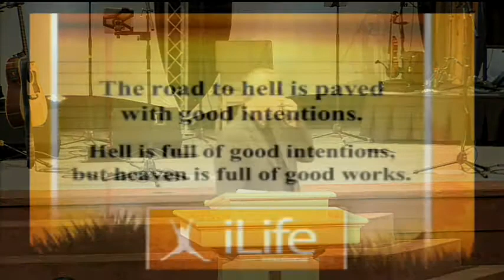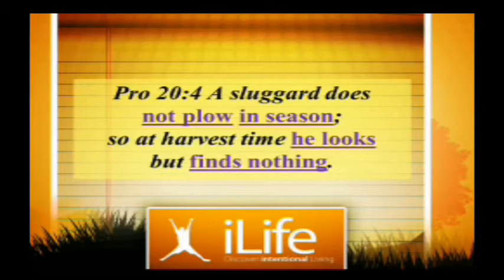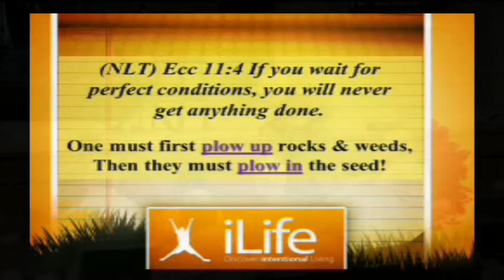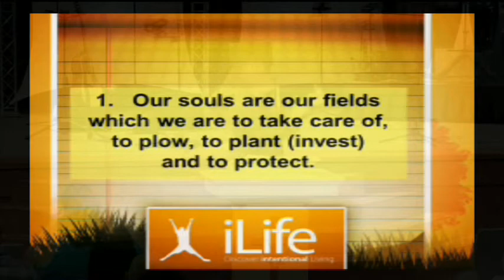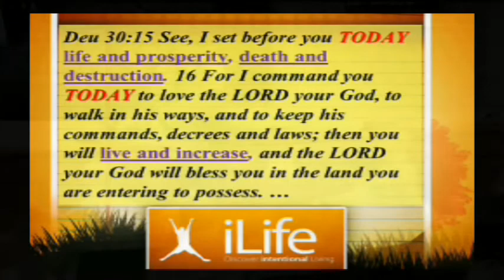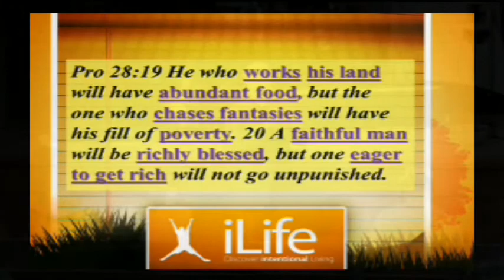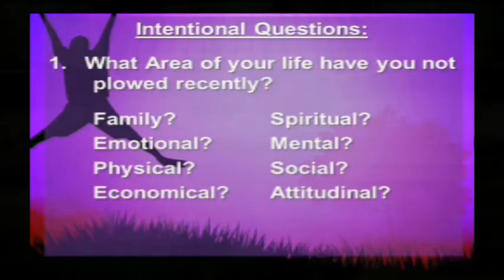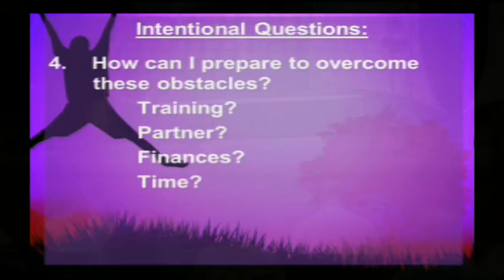“Intentional Living!” Richard Crisco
Pastor Richard shares about being intentional in everything we do!